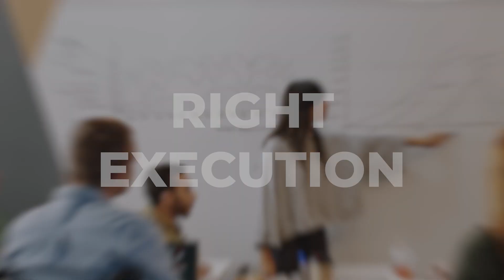Understanding Hard Money Lending: Dewey's Fast-Paced Investment Triumph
How fast can you learn, and how soon can you then own and earn? Welcome once again to the Open Spaces Real Estate Sensei Sessions, where students who are going through Palak and Niti's program share the deals they're making, as well as their insights, their ups, and their downs in the world of real estate. This is a valuable way of offering community support to other first-time investors out there.

Dewey is one such student and he is joined today by Open Spaces' Chief Media Officer, Cheryl Tan, as he shares his rapid journey of investing in real estate, and how Palak and Niti's story of being "busy with life" but also wanting something more resounded with Dewey.

What’s even more impressive is that Dewey at first thought that this was only a program for women looking to earn in real estate! Undeterred, he watched the Facebook videos and signed up! Side Note: This is ABSOLUTELY a program for ANYONE looking to take that next step toward time and money freedom.

Dewey's 'why' (as Palak and Niti have explained to us previously) was strong enough so he decided to 'go for it' and invest in his first property while only having been in the program for a month. But the numbers came out right on the BRRRR calculator and Dewey is now on his way to increased financial freedom!

Please join us as Dewey shares his step-by-step process, and how things have unfolded with his realtor as he pivoted from turnkey properties to using the BRRRR method.

Dewey also graciously shares on how Palak and Niti's program has supported him as he's applied the BRRRR strategy and now finds himself owning his own property rental.

"After a few weeks of being into the program and after I signed up, I basically binged on all of the modules. And I got to the 'Hard Money Lending' and lights started to click." ~ Dewey

In This Episode:

02:50 How did Dewey zero in on the property he has under contract now?
05:00 How did Dewey deal with the anxiety of everything coming together so soon?
07:00 Dewey shares on his turnkey avatar and shifting to BRRRR properties
08:55 How do you find a realtor that you can trust?
10:00 What parameters did Dewey give to his realtor?
16:25 Learning how to ask your contractor to be creative in cutting costs
23:25 What does 'stretching your money' look like to Dewey?
24:40 How does Dewey see the market looking?
28:00 How 'Hard Money Lending' and understanding the BRRRR strategy has helped Dewey